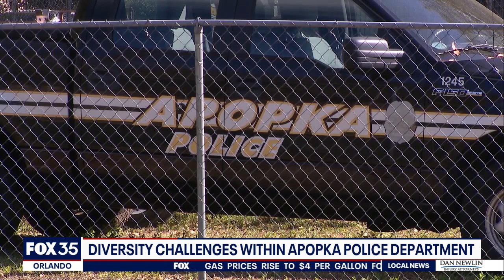Diversity challenges within Apopka Police Department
A rally was held in Apopka to discuss diversity challenges within the city's police department.  Civil rights leaders say the department must do to recruit more minority officers.